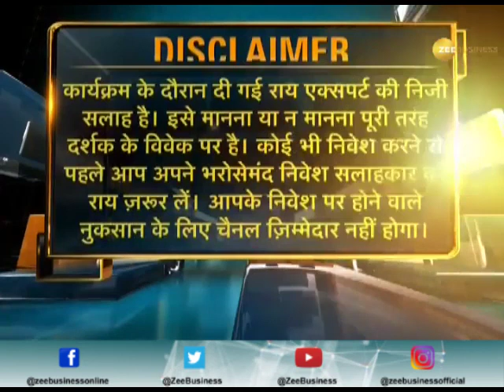Money Guru: Rules for Tax Free Investment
Rules to keep in mind for Tax-Free Investment. Know from this segment of Money Guru.